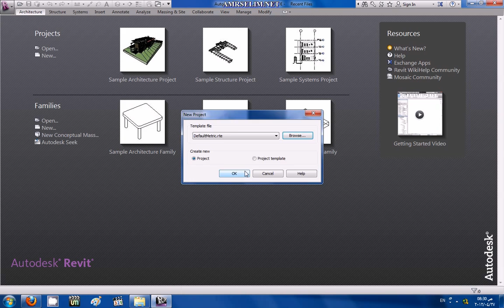1 revit ريفيت شرح عربي arabic واجهه البرنامج